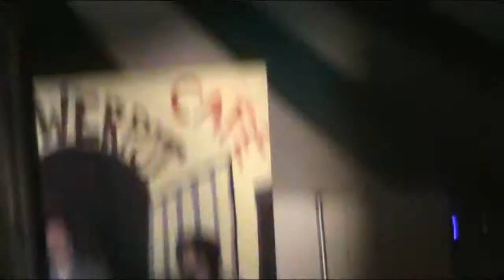Jamborette 2010 Ninove - The Opening part 3/4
Music madness & plays on the theater